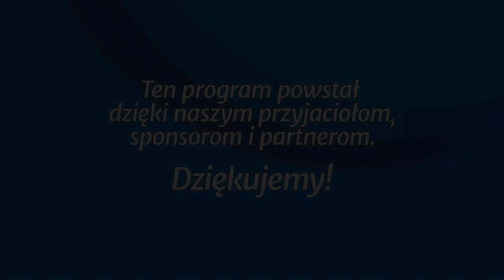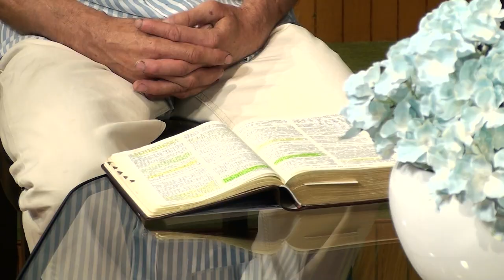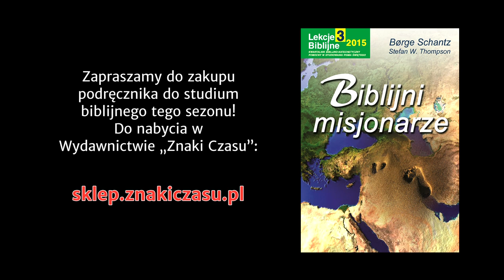Studium biblijne - 225 ): Niespodziewany misjonarz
Studium biblijne lekcji Szkoły Sobotniej dla dorosłych (sezon 18) z 18 lipca 2015 r., pt. "Niespodziewany misjonarz". Na podstawie kwartalnika "Lekcje biblijne 3/2015": Borge Schantz i Stefan W. Thompson, "Biblijni misjonarze".

STUDIUM BIEŻĄCEGO TYGODNIA: 2 Krl 5,1-27, Mk 1,40-45; 2 Krl 2,1-15; J 15,5; Rz 6,4-11; 6,1.

TEKST PRZEWODNI: „I było wielu trędowatych w Izraelu za Elizeusza, proroka, a żaden z nich nie został oczyszczony, tylko Naaman Syryjczyk” (Łk 4,27).

W STUDIUM UDZIAŁ BIORĄ: Dawid Polok (prowadzący), Klaudia Głowacka-Walaszczyk, Ewa Wareluk-Macios, Ryszard Macios.